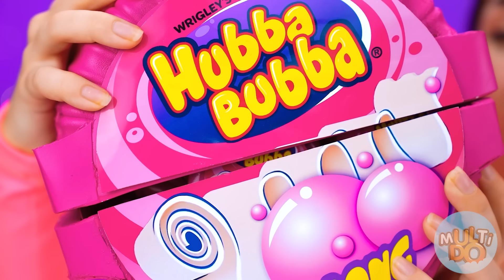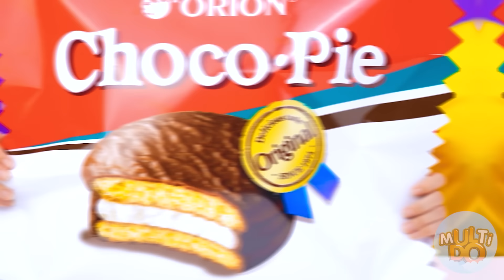Wyzwanie Małe vs Średnie vs Duże | Śmieszne momenty od Multi DO Challenge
Wyobraź sobie, że twoja ulubiona tabliczka czekolady może być coraz większa… i większa… i większa. Gigantyczna, Normalna lub Liliputowa Czekolada. Co wybierzesz? Tematem dzisiejszego wyzwania jest duże, średnie i małe jedzenie!